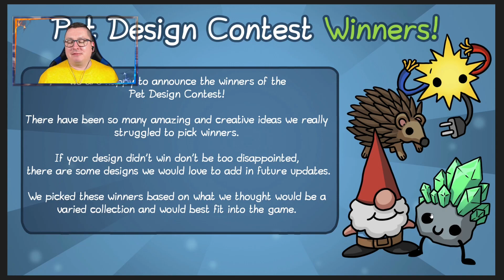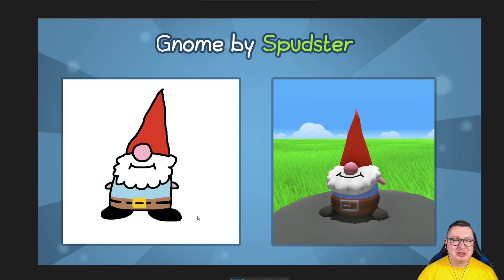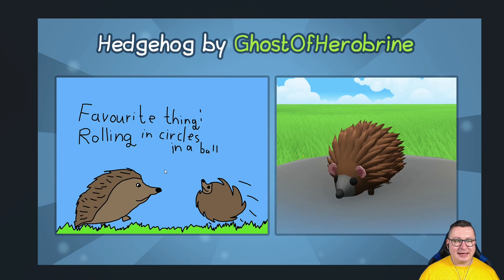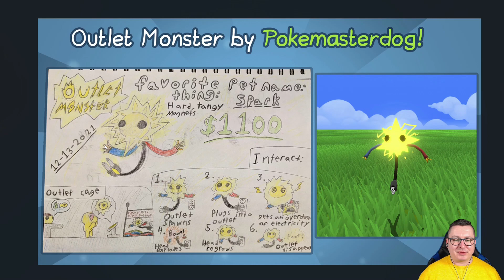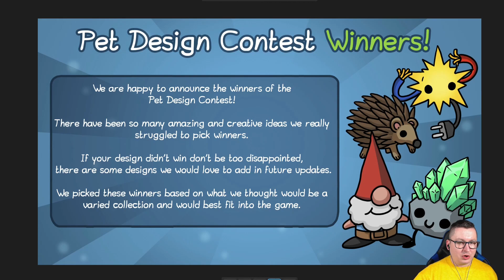NEW PETS in WOBBLY LIFE !!!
Die Pet Gewinner wurden bekannt gegeben und wir kriegen bald neue Pets in Wobbly Life !! Welches findet ihr am besten ???
Lasst bitte eine Abo + Like am Start wenn Dir das Video gefallen hat
*Snacken OHNE zu Krümmeln = SNAGGER mit dem Code : GokuGLP 10% Sparen

Pommes GLP Zocker + Stream Equipment :

* Mikrofon Arm =
* Gaming Tastatur =
* Gaming Maus =
* Gaming Monitor ( Front ) =
* Gaming Monitor ( Links + Rechts ) =

NinjaaPommes Zocker Equipment :

* Mikrofon Arm =
* Gaming Tastatur =
* Gaming Maus =
* Gaming Monitor =

Das Video hat Dir gefallen = Abo und LIke da lassen

U-Boot Designed by macrovector / Freepik

Hey Gamer Suchties :) ,

Auf meinen Kanal findet ihr fokusiert :

- Game Plays , Tipps usw.

Feedback ?
Schreibt es mir in de Kommentare oder per Mail .

LG euer Pommes GLP

Update Notes : Wobbly Life Update v0.7.1

- Wobbly Island is getting festive!

- New clothes: Robber Outfit, Candy Cane Christmas Jumper, Christmas Tree Jumper, Rudolf Costume, Bauble Shirt, Christmas Pudding costume, Christmas tree costume, Cracker Costume, Roast Dinner Hat

- Added collectable Candy Canes to be delivered to Elves around the map for a reward (Every 10).

- Re-added snowmen

- Clothing customs (Jet pack, Propeller hat etc) now is disabled when going in flower cave

- Can now buy different coloured golf balls.

- Added some more NPC's

- Graphical Changes: New Grass Texture

Bug Fixes

- Fixed jittery Artifact flower
- Fixed Golf cave de-spawning
- Fixed Open door to tennis court mansion
- Fixed furniture store sign colliders
- Fixed a bunch of telephone player positions
- Fixed train interaction issues for client
- Fixed death barriers under the map not working
- Fixed certain hospital job under the sand
- Fixed oven models missing bottom